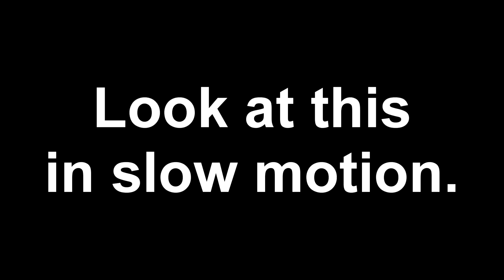Assassins Creed 3 Glitches, Random Moments, Fails, & Funny Moments